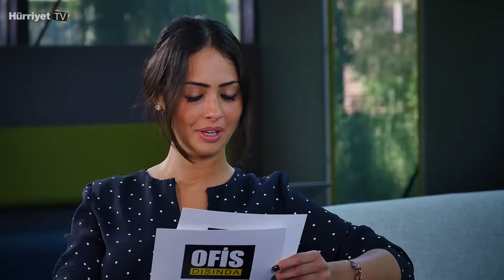Ofis Dışında - JLL Türkiye Ülke Başkanı Avi Alkaş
Ersa Mobilya’nın sponsorluğunda, BinYaprak, Olmadık Projeler ve PwC Turkey’nin katkılarıyla Hürriyet TV için hazırlanan "Ofis Dışında",  üçüncü haftasında JLL Türkiye Ülke Başkanı Avi Alkaş'ı ağırladı.